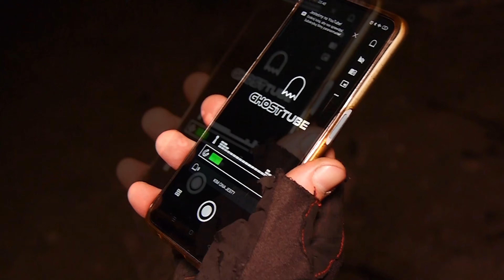NOCNY URBEX - Magazyn z lokatorem? / Trailer / Urbex Silesia Inferior /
Część witam.

Dziś zapraszamy Was do obejrzenia traileru z serii Nocny Urbex, który był przez Was tak bardzo oczekiwany. Tym razem, wybraliśmy się do opuszczonego magazynu na Dolnym Śląsku, w którym mieliśmy nadzieję znaleźć coś ciekawego.
Nasze oczekiwania co do tego miejsce, niestety, nie do końca się sprawdziły. Ale przez jedna z sytuacji, która się nam przytrafiła, ta nocna wyprawa na pewno pozostanie nam na długo w pamięci.
🌆 Urbex Silesia Inferior - Ciekawe i opuszczone. ⛔️